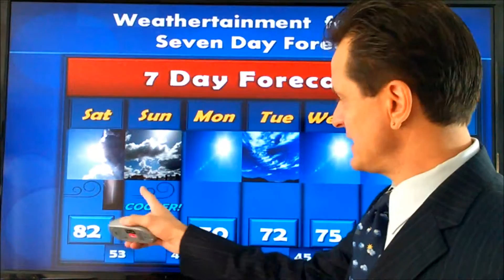Quickcast - 7 days of weather in 20 seconds